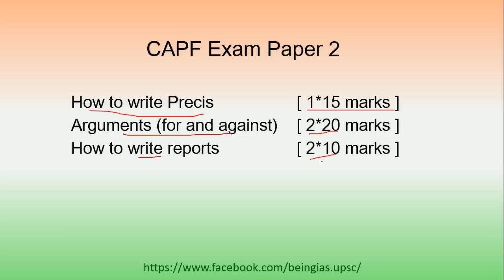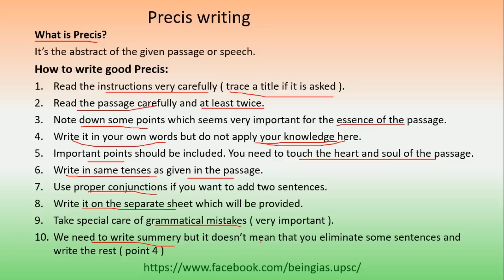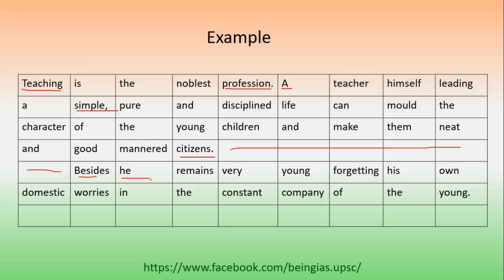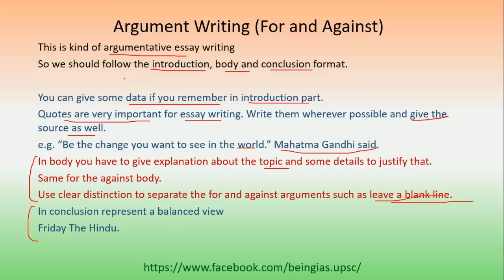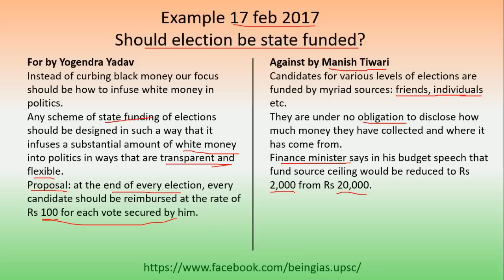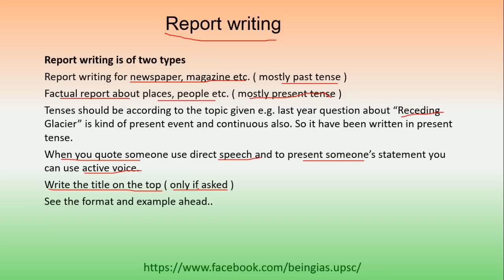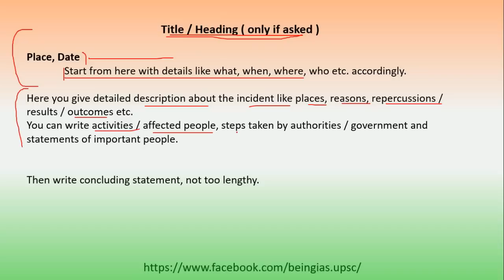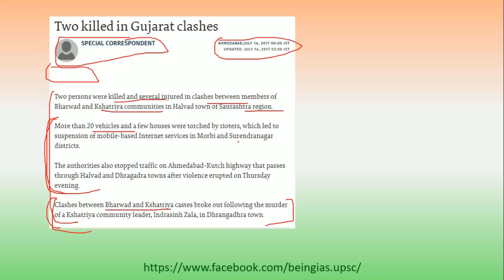Precis, Report and Argument writing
CAPF Paper 2 is descriptive and most of the candidates are confused how to write all the answers.
In this video we tried to explain the basic structure to attempt the paper and the idea how to write Precis, Report and Arguments.